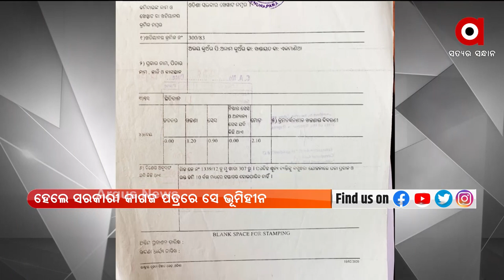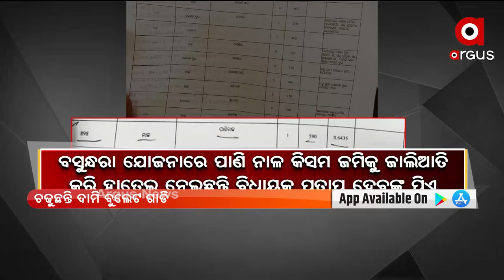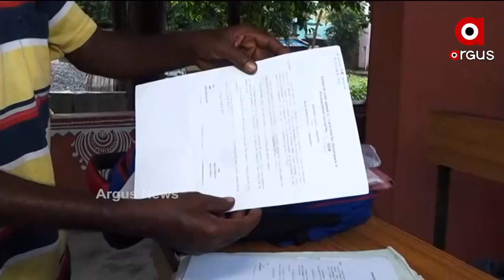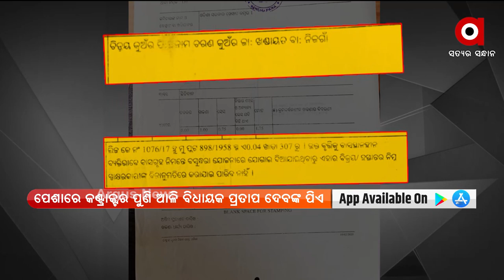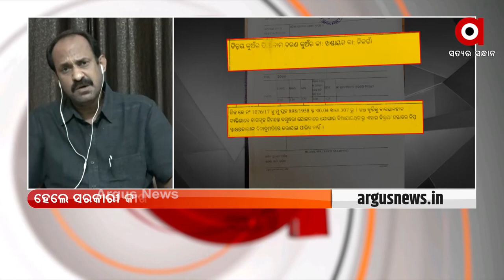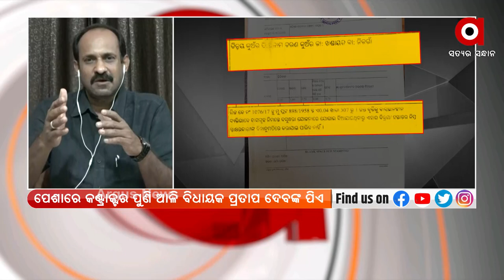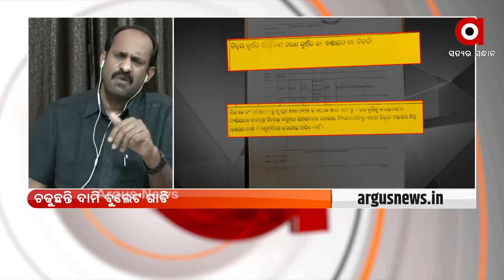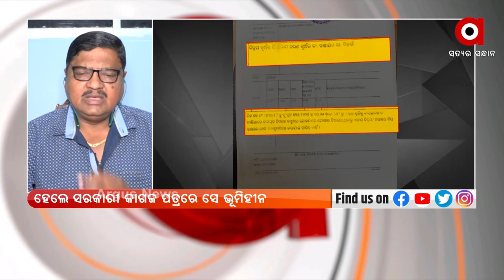PRASNAKALA : ଲୁଟେରା ସହାୟକ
ପ୍ରଶ୍ନକାଳ : ଲୁଟେରା ସହାୟକ